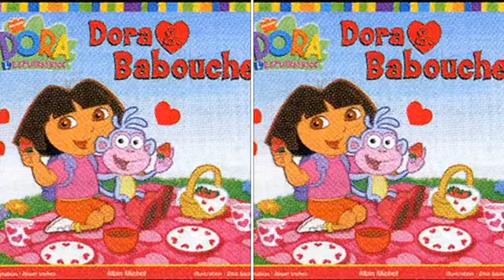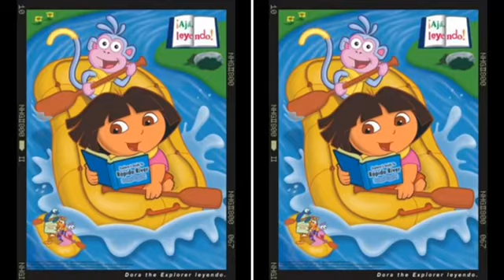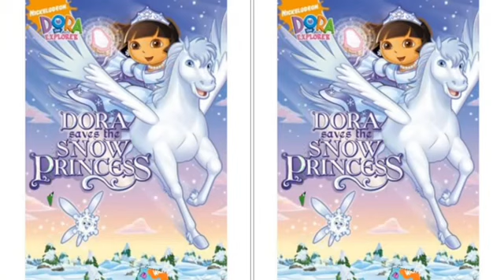MERGED - DORA BATH DO